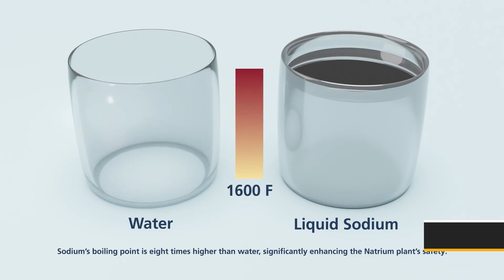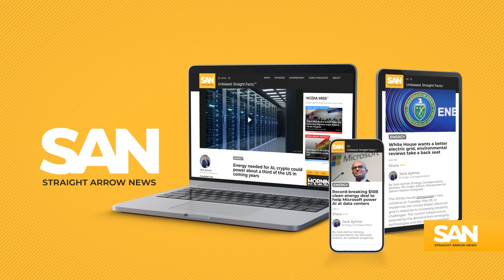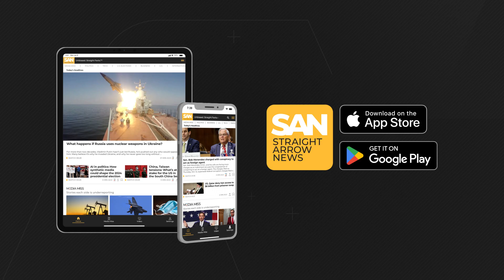Bill Gates wants to shake up US energy with a next-generation nuclear reactor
Nearly half a century ago, Bill Gates helped revolutionize the computer industry. Now, the Microsoft co-founder is aiming to bring about a similar transformation in the energy sector by building a next-generation nuclear reactor.